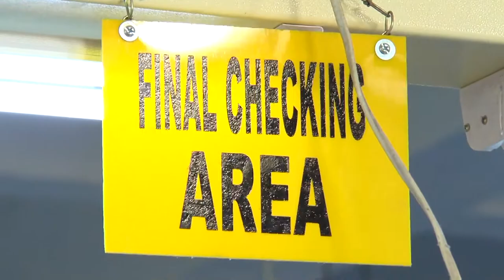American Safety Factory Tour Making Fire Retardant Coverall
Qadri & Qureshi General Trading LLC, imports and markets 100% cotton coversalls, (reflective and non reflective, Fire retardant and ordinary) from its sister company, American Safety Power Tools (Pvt.) Ltd., Karachi, Pakistan. This video is a factory tour showing the various departments that produce the workwear and PPE products include Reflective and Non-Reflective Coveralls/overalls, cotton trousers, lab-coats, and other worker uniforms also known as Personal Protective Equipment.